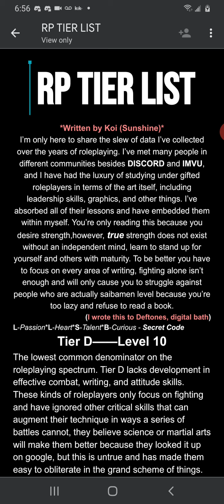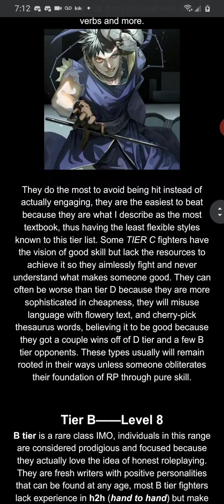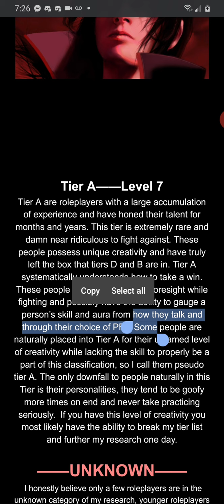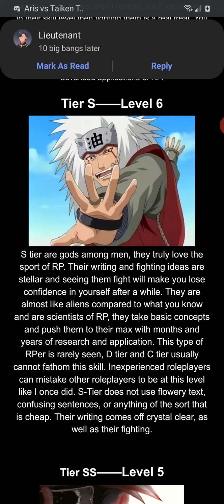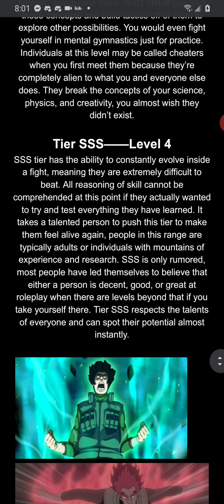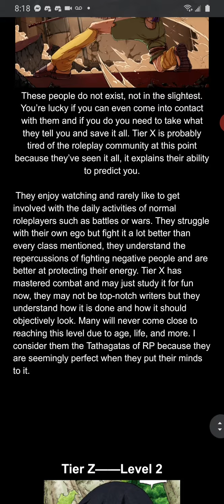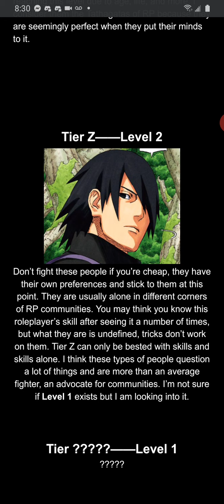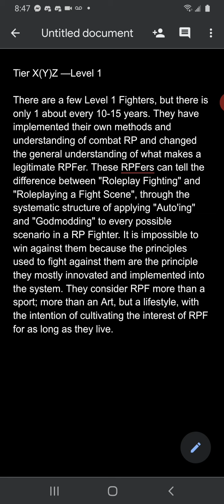Review #1: "New Tier-List?" —Virtual Warfare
This video is about a Tier-List that talks about different attributes of a Roleplay Fighter. Things based on experience, skill, interest as a Roleplay Fighter, reading people's potential, what makes someone unbeatable, and a whole lot more.

What Tier do you resonate with and why?